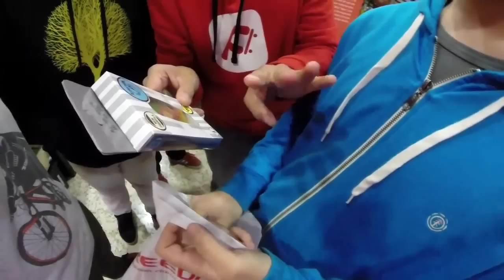Inauguration Contest Freeday Shop Sevilla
Song: Avenir - Noveuron Feat. Feather
Song: 305

Game Center: "JospeHdez"

IS INTENDED.